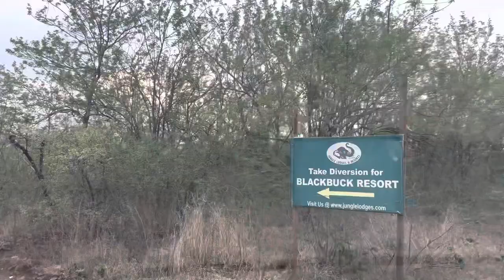Trip to Black Buck Resort - Bidar | 160 kms from Hyderabad | Bengali New Year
This was our Bengali New Year trip to Black Buck Resort in Bidar. It’s 160 kms from Hyderabad. An amazing drive of 3 hours to this beautiful place 😊😊